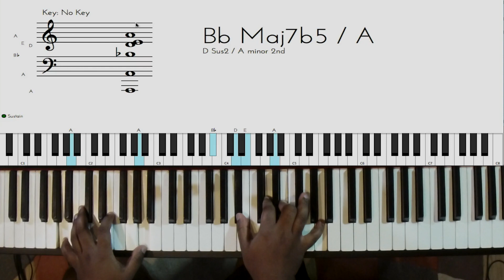Riff #292 - Nathaniel School of Music